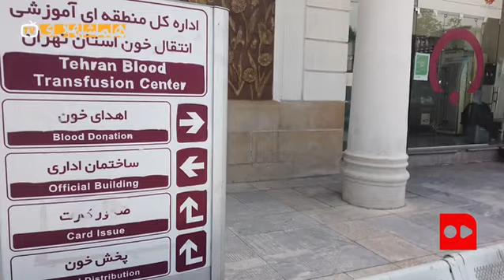وضعیت قرمز منابع خونی در پایتخت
مدیر کل انتقال خون استان تهران:
تهران فقط ۵ روز ذخیره خونی دارد، هر لحظه ممکن است ذخیره تمام شود و بحران به‌وجود بیاید